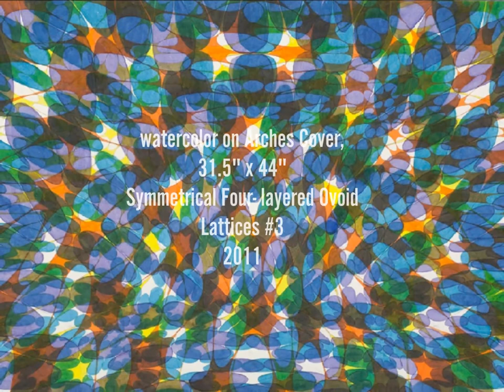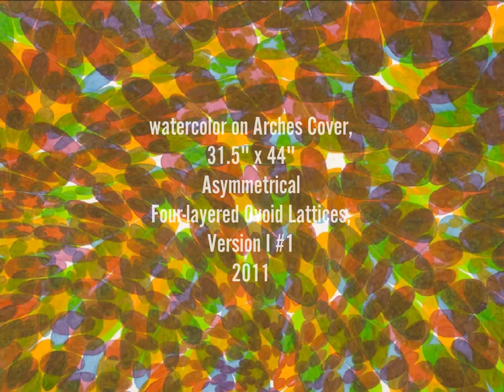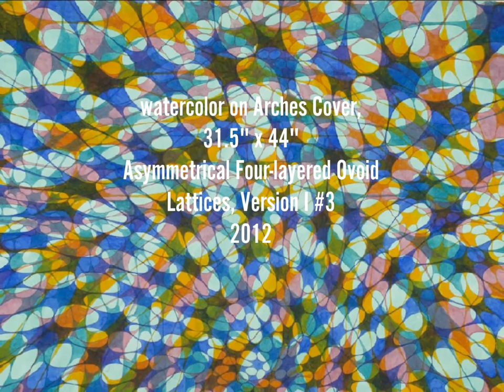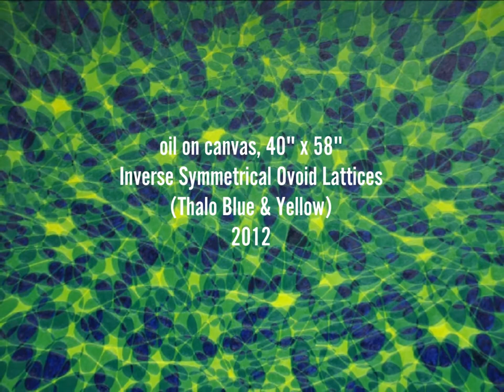The Art of Michael Knutson: Symmetrical / Asymmetrical Layered Ovoid Lattices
Michael Knutson: Symmetrical / Asymmetrical Layered Ovoid Lattices
Chronological Survey of Art paintings,
Abstract Geometric Forms.
Professor of Art
BFA 1972 University of Washington. MFA 1975 Yale University. Reed College 1982--.